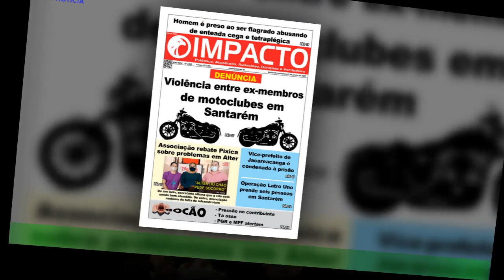Flávio Furtado mostra-se em boa companhia e afirma: sido muito bom acompanhar estes dois gostosos…”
Flávio Furtado mostrou-se a jantar com Bernardo Sousa e Bruna Gomes. Este sábado,dia 17 de dezembro, Flávio Furtado recorreu às redes sociais para se mostrar a jantar com Bernardo Sousa e Bruna Gomes,antes de os dois rumarem ao Brasil para as festividades. "O que mais gosto desta época são os jantares de Natal entre amigos,